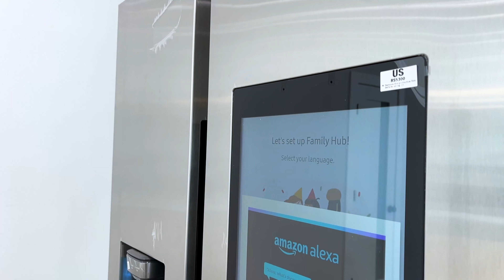1120 Baldwin Ave, Pomona, CA 91767